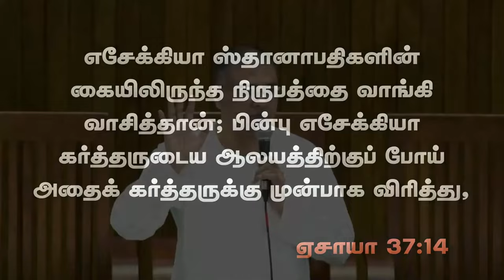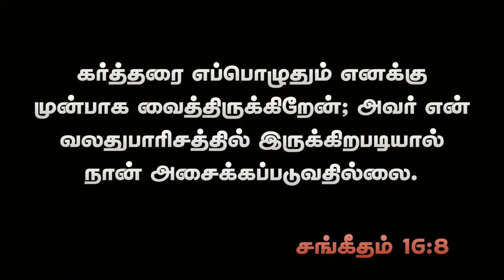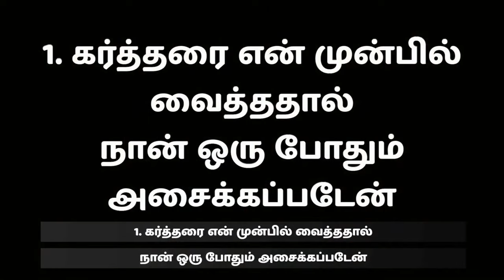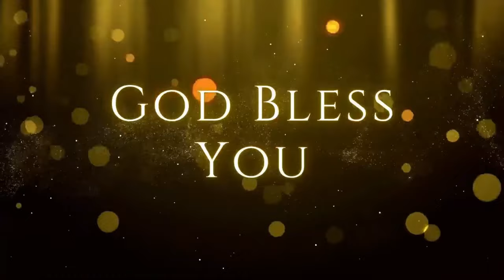கர்த்தருக்கு முன்பாக நில் | 25.08.2024 | Pr. I. Vinil Sathish | Kadamalaikuntu FGPC